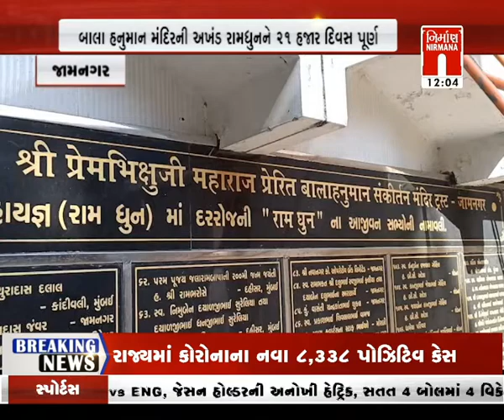Navsari ના દિવ્યાંગ યુવાને કરી કમાલ ટીવી શોમાં કર્યું સ્ટેન્ટ સાથે પર્ફોમન્સ । Nirmananews